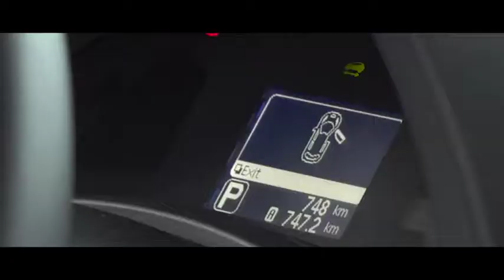Nissan ed Enel insieme per l'auto elettrica - AutomotoTV